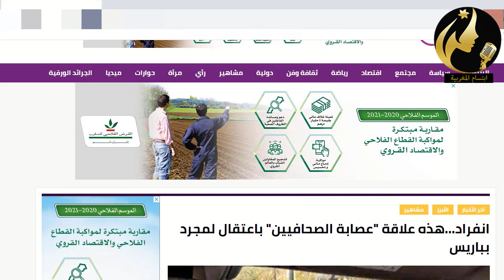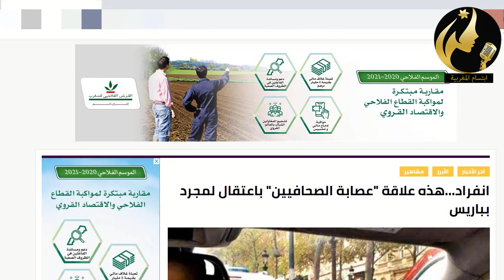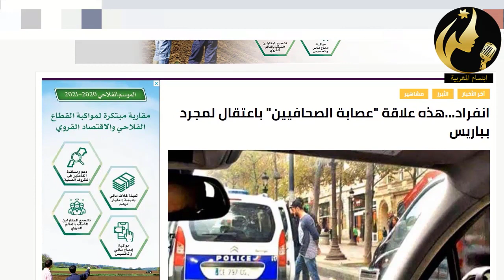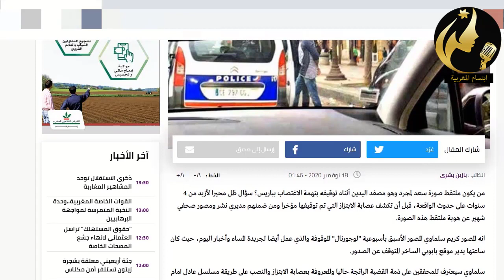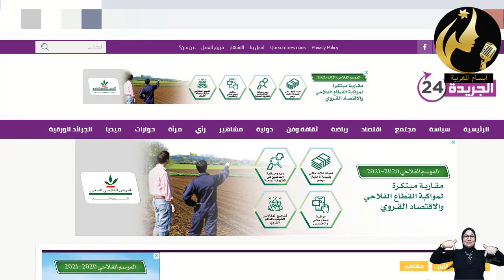عاجل🔥عصــ، ــاابــ،ـة حجي مونبيبي اعتــ،راافاات خطــ، ـيييرة هما سباب اعتــ، ـقااال سعد لمجرد